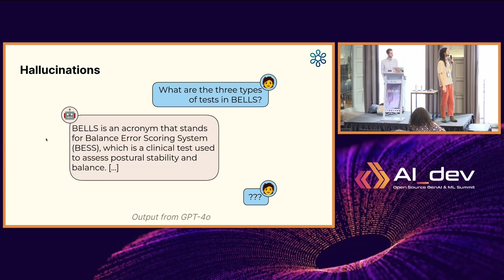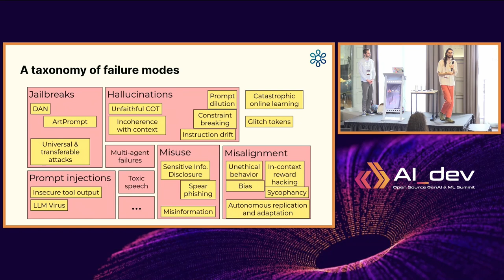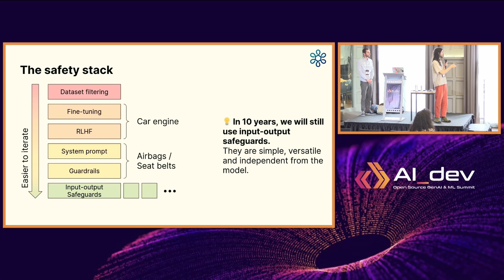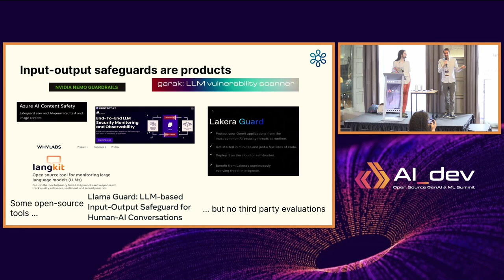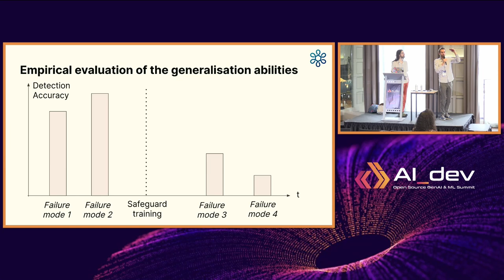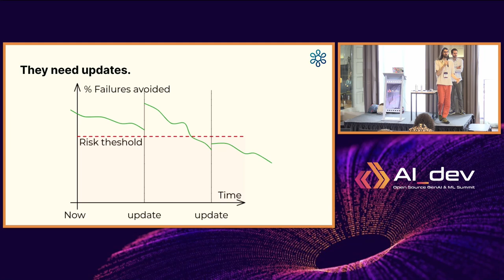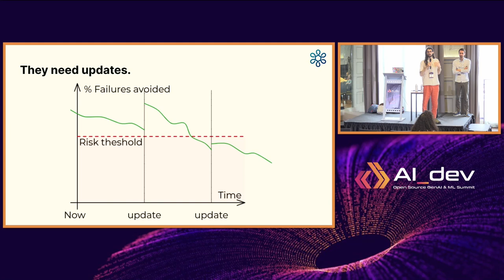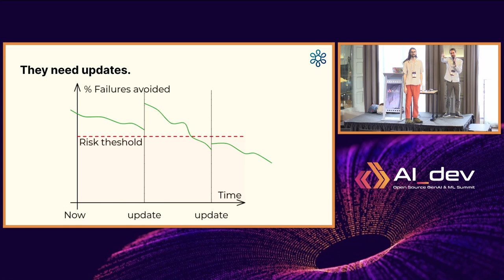Future-Proofing Agent Supervision - Alexandre Variengien & Diego Dorn, EffiSciences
As autonomous agents powered by LLM are deployed in the real world, there is a need for real-time monitoring to detect and mitigate their unpredictable failures. These challenges, including indirect prompt injection and strategic deception, diverge from traditional software issues due to the agents' emergent capabilities and continuous learning. The question arises: how do we ensure our monitoring systems can preemptively address unforeseen failures? This presentation advocates for rigorous evaluations of agent monitoring systems, highlighting the importance of diverse anomaly detection, engaging with more than just chat interfaces, and tackling nuanced issues like ethical boundaries. We propose a community-driven approach to refine LLM agent supervision, featuring a shared database of failure cases and a unified trace format across applications to foster collaborative innovation. Our framework introduce two metrics: i) accuracy on held-out anomaly, simulating the unforeseen failure modes that will emerge on the future, ii) its proficiency in spotting early warning signs before an harmful action. Join us in shaping the future of agent supervision, to anticipate the unexpected!